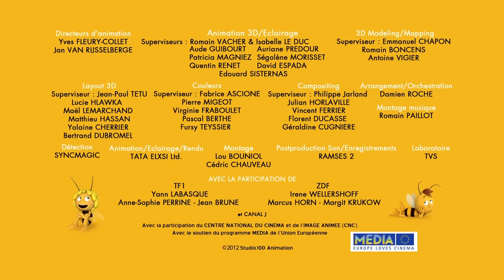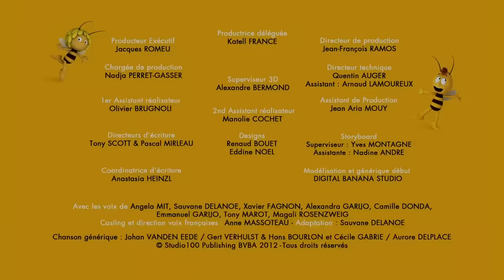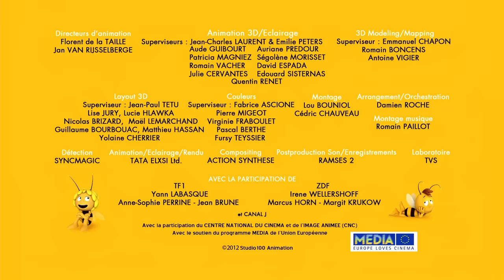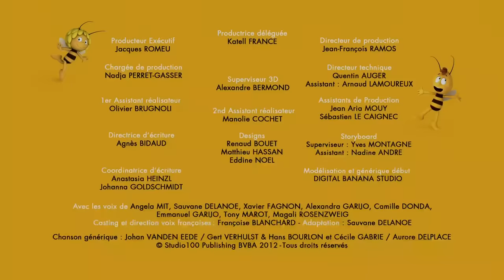Maya l'abeille - compilation de 60 super minutes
*** Cette compilation contient les épisodes :
- QUE LA FÊTE COMMENCE
- TOMBEE DU CIEL
- LA FÊTE DES NAISSANCES
- REINE D'UN JOUR
- LES LUNETTES DE BARRY